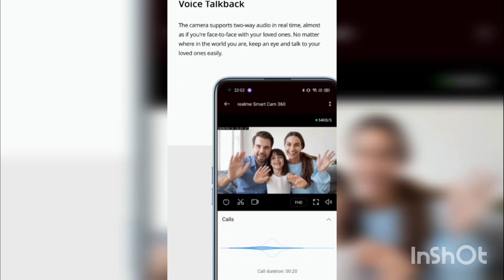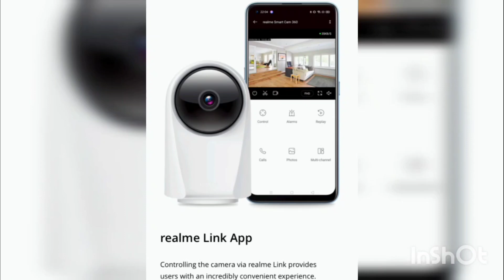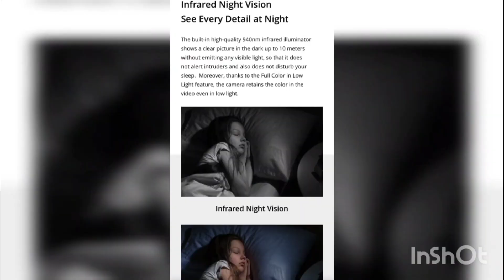REALME SMART CAM 360° | specifications and features